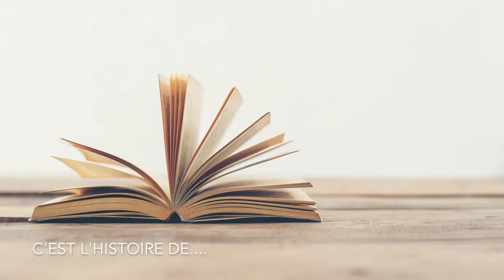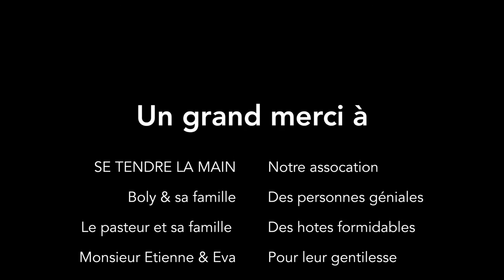Projet de solidarité Madagascar Compagnon de Bois-Guillaume